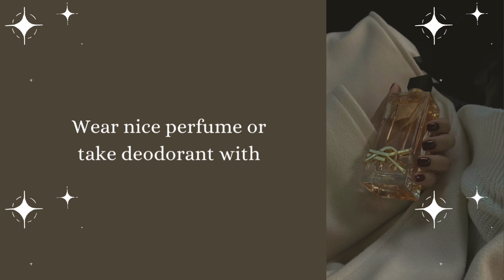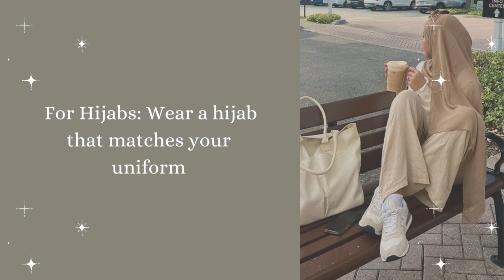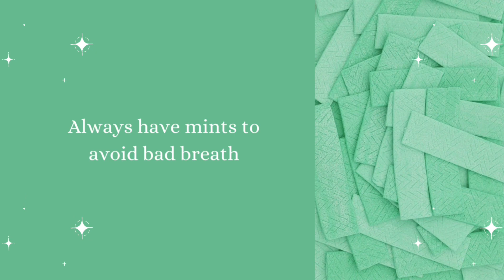Do this to look FIRE in School Uniform in 2023 (NO BS) 💯🔥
This video is about how to look clean and good in school Uniform.
How to look clean in school uniform in 2023
How to look nice in school uniform in 2023
How to wear school uniform

inspired by advicebyangel